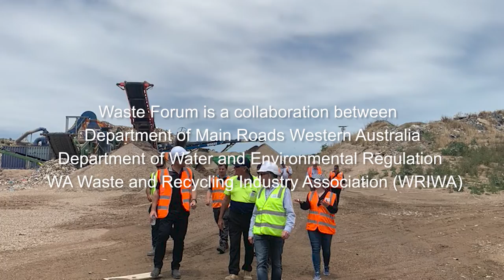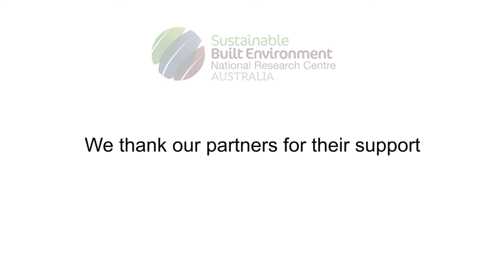SBEnrc P1.75 Creation and Stimulation of End Markets for Construction and Demolition Waste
This video is based on the outcomes of research carried out by the Sustainable Built Environment National Research Centre (SBEnrc) as part of 1.75 Creation and Stimulation of End Markets for Construction and Demolition Waste in Australia.